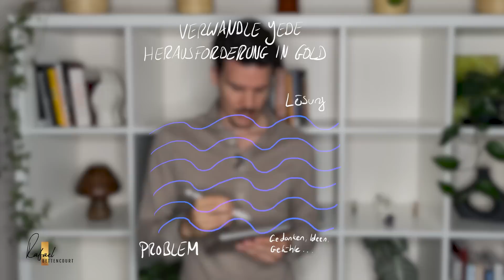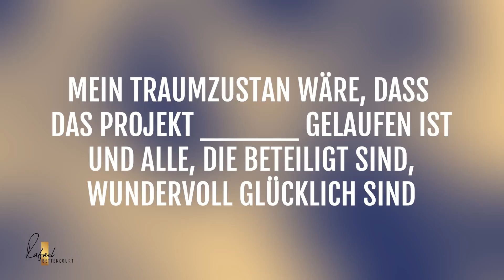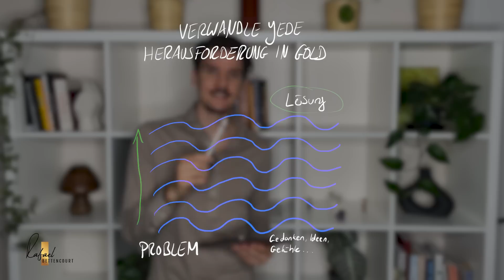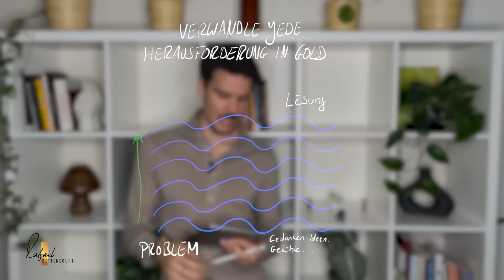So verwandelst du deine Herausforderungen in Gold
Klicke hier, um direkt zur "Verwandle deine Herausforderungen in Gold"-Meditation zu gelangen

Kennst du das?

Da ist diese eine Sache, die dich nicht mehr schlafen lässt.

Du findest keine Ruhe, weil du immer und immer wieder darüber nachgrübelst.

Diese Herausforderung liegt wie ein Schatten über dir und bestimmt über deine Gedanken und Gefühle.

Es ist als hätte jemand die Pause-Taste in deinem Leben gedrückt.

Du bist gelähmt.

Atme durch.

Ich kenne diese Situationen.

Momente, in denen man vor einer Hürde steht, die einem unüberwindbar vorkommt.

Aber du bist so viel mehr als das!

Lass nicht zu, dass diese eine Sache dein Leben bestimmt.

Lass nicht zu, dass diese Herausforderung dir dein Strahlen nimmt.

„Rafael, das sagst du so leicht! Du steckst nicht in meiner Haut.“

Du hast Recht.

Doch egal worum es geht, du hast immer die Wahl, wie du mit schwierigen Situationen umgehen kannst.

Wie wäre es, wenn du auf diesen dunklen Moment zurückblickst und sagst „Wow, mir hätte nichts besseres passieren können."

Klingt unmöglich?

Dann schau dir unbedingt dieses Video an. Denn genau darüber möchte ich heute mit dir sprechen.

Ich teile mit dir, wie du mit herausfordernden Situationen umgehen darfst, um sie in pures Gold zu verwandeln und wie du die Freude & Leichtigkeit wieder in dein Leben einlädst.

Erlaube dir, aus einer dunklen Stunde in deinem Leben etwas Wundervolles entstehen zu lassen.

Denn du bist ein Schöpfer!

Wenn im Außen alles zu rebellieren scheint, darfst du den Fokus auf dich und deine innere Arbeit legen.

Um es dir leichter zu machen, haben wir eine kraftvolle Meditation zu diesem Thema gemacht.

Mit der „Verwandle deine Herausforderungen in Gold“-Meditation stellst du dich deiner Herausforderung, erkennst das Geschenk und erfährst heilsame Transformation.

Erlaube dir zu heilen, denn die Welt braucht dich in deiner vollen Kraft.

Was ist deine größte Erkenntnis aus diesem Video?

Teile sie mit uns in den Kommentaren.

Bis gleich,
dein Rafael